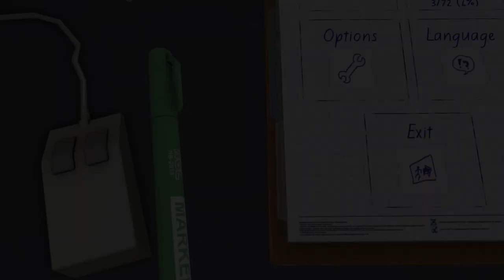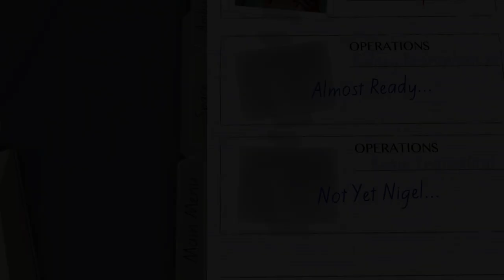SUPER CIRUJ-ANO - Episodio 1 - Me falta un brazo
CPU: Intel I7 2600K
Placa: Asus Maximus V Extreme
RAM: Kingston Hyper-X 16gb DDR 1600
Gráfica: GeForce GTX780
Fuente: CM 750 Gold+
Caja: CM Storm Trooper
SSD: Samsung 512GB
HHD: Caviar Black 2TB (x2)

Monitor 1: ASUS VX279 27'
Monitor 2: ASUS VG278 27' 3D
Tableta gráfica: Wacom Intuos Small
Ratón: Steel Series SENSEI
Teclado 1: Logitech G710+
Teclado 2: Razer BlackWidow
Cámara web: Logitech c525
Cascos 1: Corsair Vengeance 1500
Micro 1: YETI
Micro 2: SAMSON METEOR
Mando para PC Xbox 360

Grabación: Dxtory
Editar/renderizar: Sony Vegas Pro 12
Directos: Xsplit/OpenBroadCaster
Comunicación: TeamSpeak 3
Juegos: Steam, Origin, Uplay